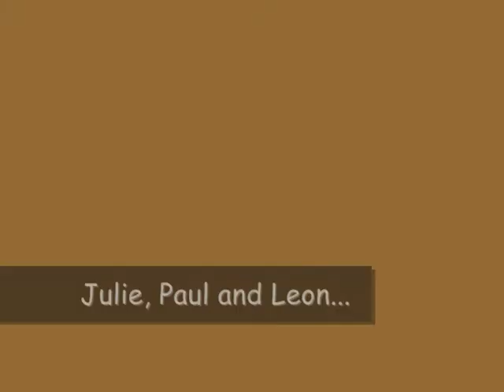tick tick boom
Julie Atherton, Paul Keating and Leon Lopez performing a song from Tick, Tick, Boom at the Dress Circle on the 2nd of May 2009. This was filmed by me. I don't know what's up with the sound at the beginning :-/
oh and the guy standing up half way through (with the pretty eyes) is Paul Spicer :D